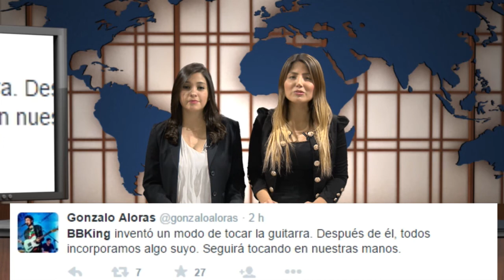Menos 2 Internacional I EE.UU. y Cuba crean generan vínculos de cooperación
En una nueva temporada de Menos 2 internacional, conoce toda la actualidad de los temas mas importantes del mundo.